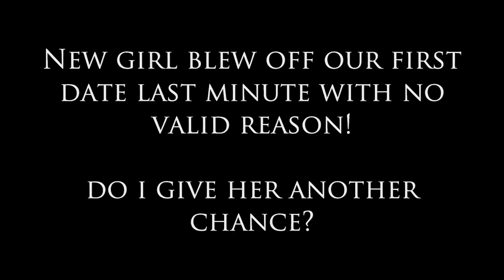She Canceled our 1st Date Last Minute! Do I Give Her Another Chance?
Dear Sybersue discusses Mark's question about a girl he met online who blew off their first date last minute without even giving him a reason! He wants to know if he should give her another chance and set up another date.  Sybersue gives her opinion on this question but what would you do?

Sybersue Loves to hear from you & will always take time to answer you back.